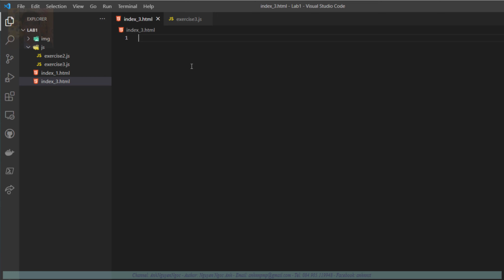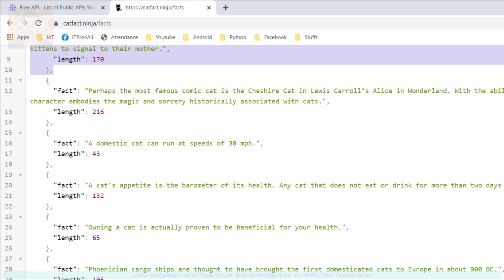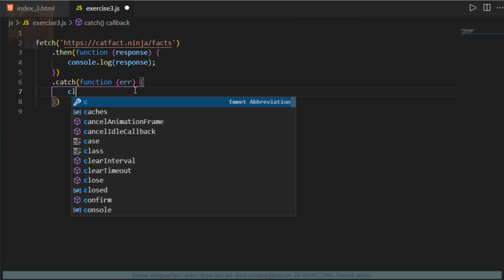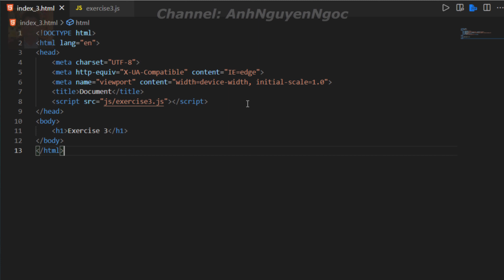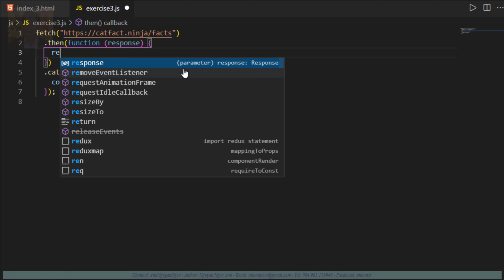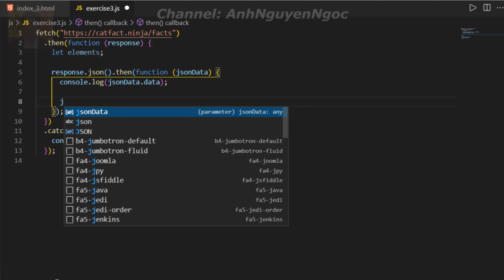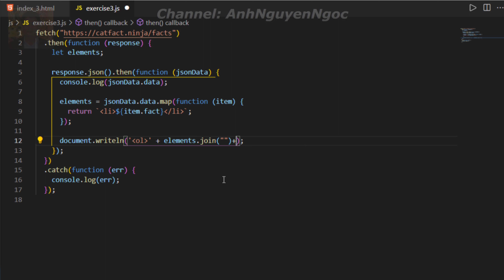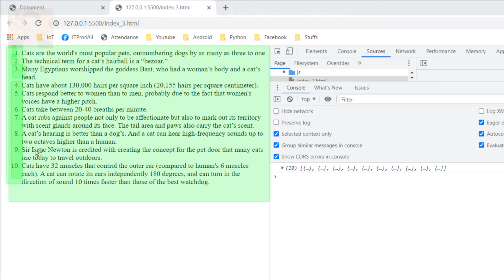Lab1.3. Dùng Fetch() đọc dữ liệu JSON, ECMAScript - Javascript